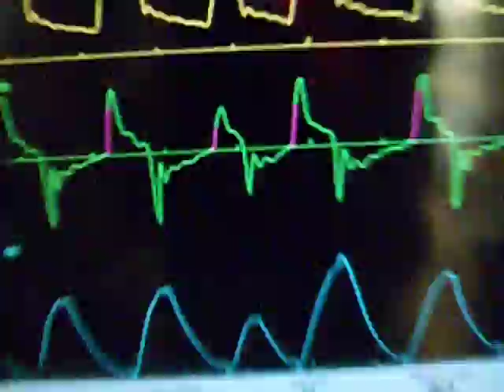Max and Scout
Christmas present from grama. Bub checkin his new toy out!